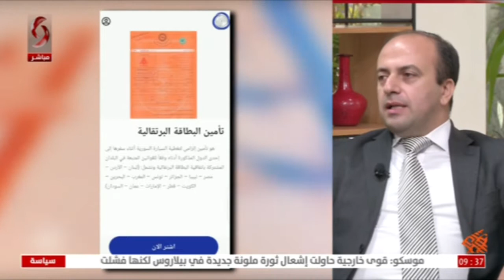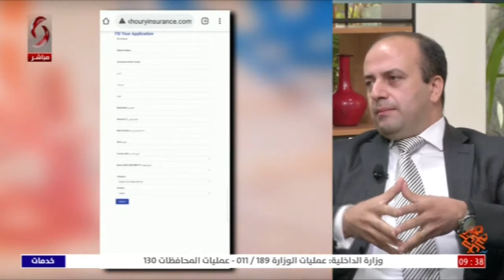د. رامي خوري - اختصاص تأمين | صباحنا غير 2021/8/10